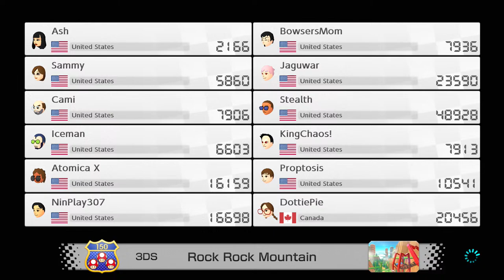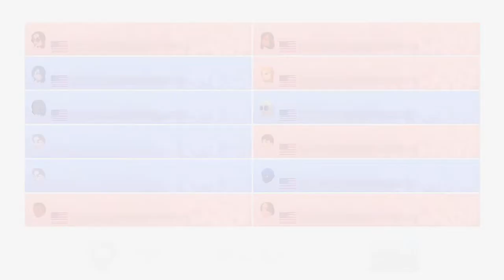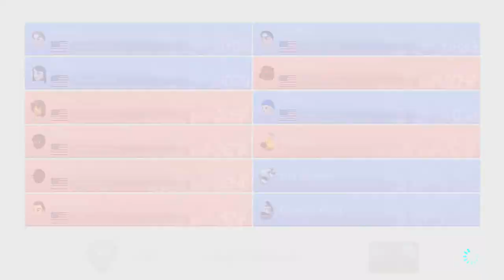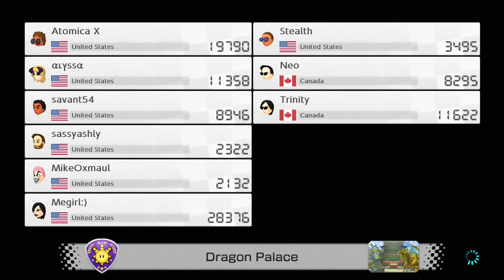Mario Kart 8 Deluxe Live With Viewers Racing and Battle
mario kart 8 deluxe dlc wave 6
mario kart 8 deluxe booster course pass
mario kart 8 deluxe dlc

Here’s my Friend Code.  Fill free to add me on the switch FC 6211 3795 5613
(I will do my best to accept your request as quickly as possible, so please be patient with me.)

Exclusive Perks, Emojis, and Badges are waiting for you! JOIN NOW

⚠️ Stream Rules⚠️

✅ Please be kind and respectful towards everyone in the chat.
✅Be polite to other chatters, mods, and channel owners.

🚫 No inappropriate words
🚫 No Hate Towards Other People (In Stream or out of Stream)
🚫 No trolling
🚫 Please do not spam in the chat (no spamming letters, words, emojis, etc.)

✅  Most of all, have fun!

🚨 THINGS THAT WILL GET YOU BANNED🚨:

- Inappropriate usernames
- Profanity
- Asking for subscriptions (subs)
- Being intentionally disruptive
- Creating arguments or any other jerk-like behavior
- Constantly complaining about the stream and/or game.
- Not following the moderators’ instructions